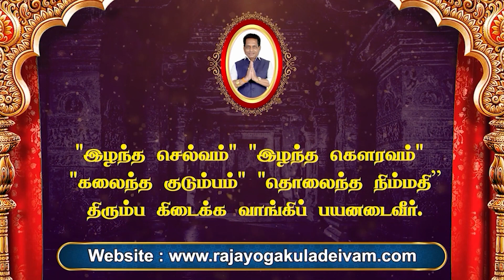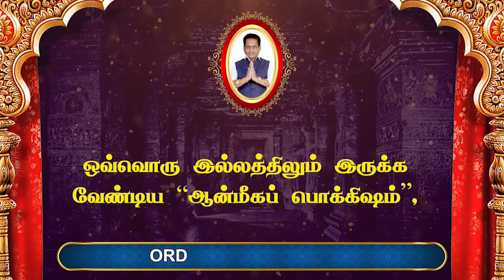இன்றைய எண் கணிதம் பலன்கள் | Numerology | 07/04/2023 | Dr.K.Ram | Rajayogam | Astro 360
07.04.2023 உங்கள் வாழ்வை உயர்த்தும் எண் கணிதம் | Today's Numerology | 07 Apr 2023

Everyday Numerology Predicted by "RAJAYOGAM " Dr K. Ram PhD (USA) Daily Predicted for all. What's Yours? Have a look and start and plan your day with Motivation. Have a great day.

இன்றைய எண் கணித பலன்கள்

ராஜயோக YouTube சேனல் நேயர்களுக்கு வணக்கம். உங்கள் ஆதரவுக்கு நன்றி , நமது சேனலில்  புது வரவு நிகழ்ச்சியாக தினமும் காலை 6 மணிக்கு எண் கணித பலன் நிகழ்ச்சியை "ராஜயோகம்" Dr. K. Ram Ph.D ( USA ) அவர்கள் தொகுத்து வழங்குகின்றார் .

எண் கணிதம் உங்கள் வாழ்கையை,உங்கள் எதிர் காலத்தையே சரி செய்யும் வலிமை பெற்றது. எண் கணிதத்தில் எல்லோருக்கும் ஏற்படும் சந்தேகம் ஒரு எண்ணுக்குள் என்ன இருந்துவிடப் போகிறது. வெறும் எண்ணை வைத்துக் கொண்டு ஒருவருடைய வாழ்க்கையை எப்படி கணிக்க முடியும் என்பதுதான் . தொடர்ந்து இதற்கான பலனை வரும் நாட்களில் வீடியோ பார்த்து பலன் அடையவும் .தினசரி எண்கணிதக் கணிப்பைப் பார்த்து, உத்வேகத்துடன் உங்கள் நாளைத் தொடங்கவும் மற்றும் திட்டமிடவும். இந்த நாள் இனிதாகட்டும்.